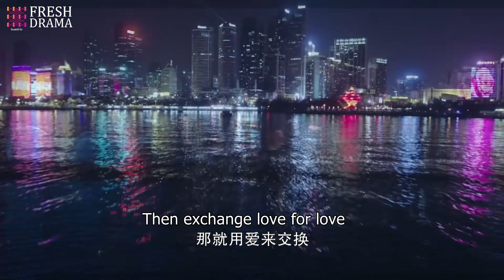💗Come a little closer, I can't suppress my feelings for you | Warm Love | Fresh Drama